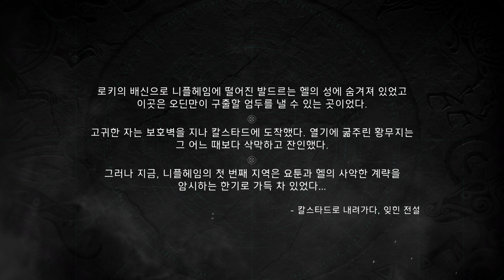Assassin’s Creed® Valhalla ( 니플헤임 ) 4 되켈란드